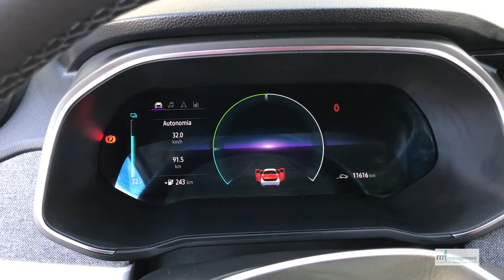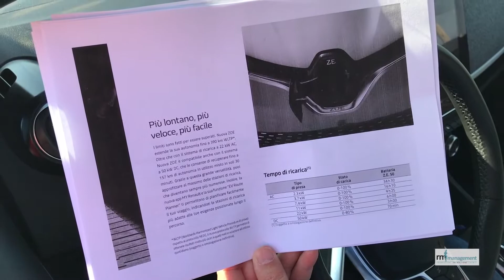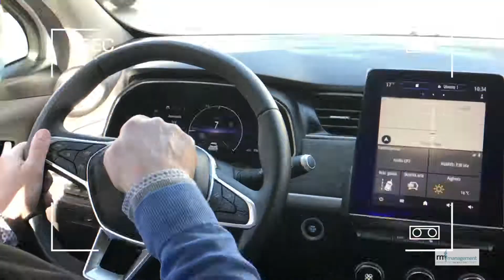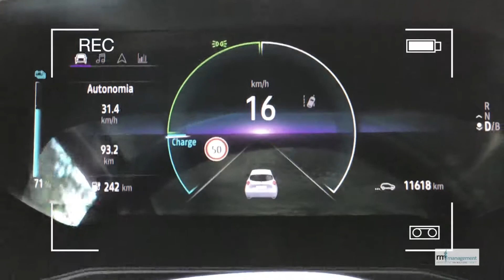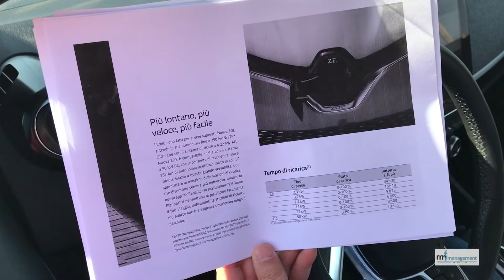Romano Elettrica 7 HD 1080p